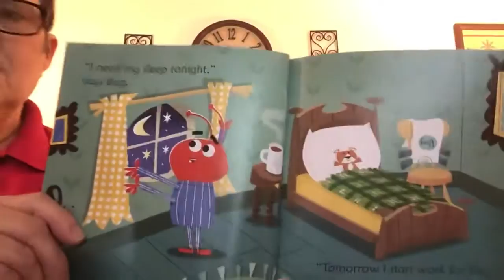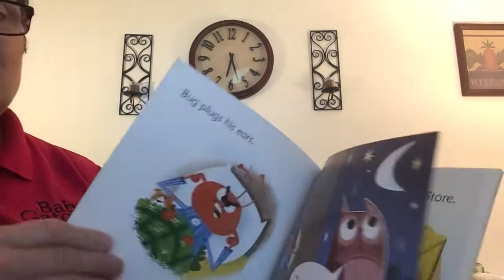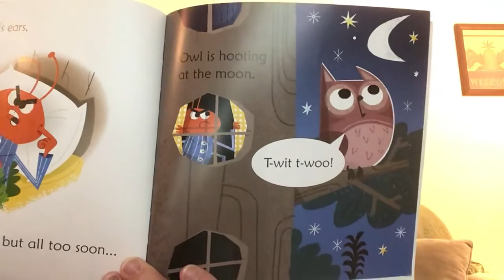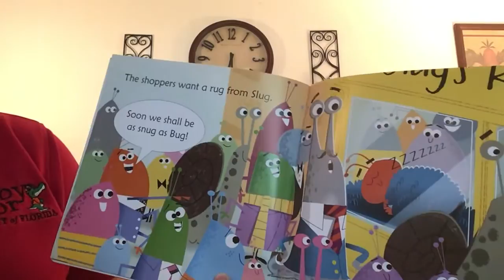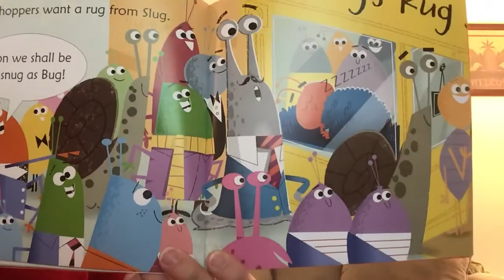Ms. Anne sings the book “Bug in a Rug”